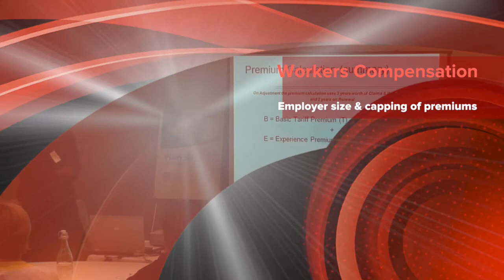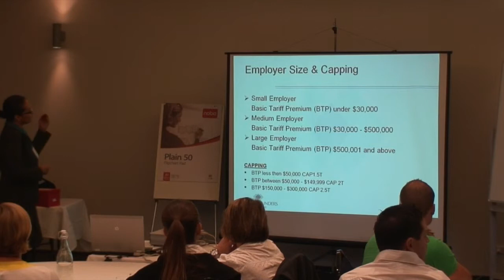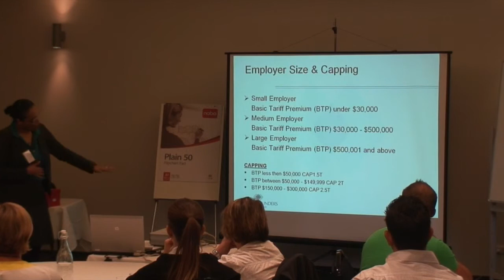Workers Compensation - Employer size & premium capping (Pt 3)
Explanation of the relevance of the size of the employer and the capping of premiums in relation to Workers Compensation Insurance. Presented by Candice Craft of Warren Saunders at a FIAA workshop.